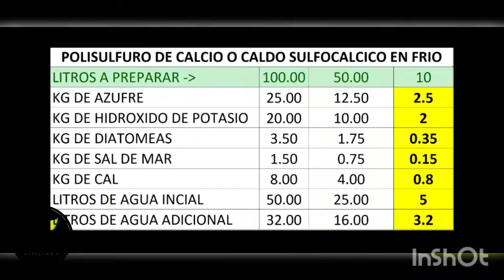Elaboración de JS o caldo sulfocalcico sin necesidad de fuego.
Buen dia amigos citricultures, en este video explico un poco acerca del metodo Jadam y como llevar una agricultura organica de una manera mas simple y practica pero sobre todo barata. El Jadam Sulfur o caldo sulfocalcico omo se le conoce en latinoamerica es un insecticida/fungicida organico a base de azufre y cal. Lo que hace diferente a el Jadam Sulfur es su modo de preparacion en frio sin necesidad de fuego y agregando hidroxido de potario. Espero en el video quede clara la explicacion y como siempre me ayudan mucho compartiendo la informacion para llegar a mas personas.